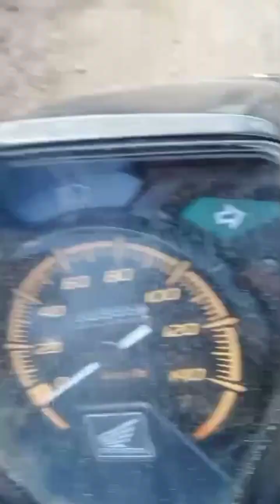beginilah kondisi&situasi panti&parambahan,kab tanah datar,batusangkar